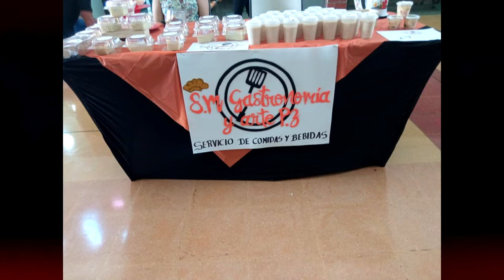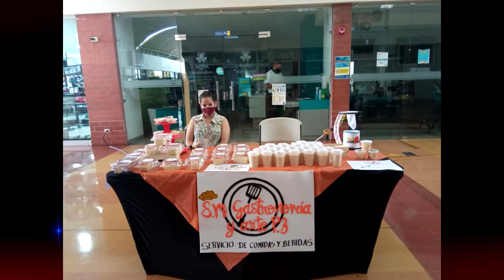II Feria de Mujeres Empresarias de Pérez Zeledón será este fin de semana